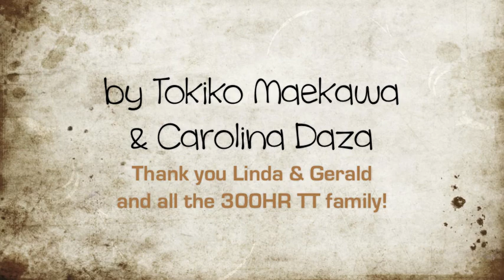Tokiko & Carolina Vinyasa Practice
Teacher trainees doing a fun vinyasa sequence as a training project.  Try the practice yourself at home.